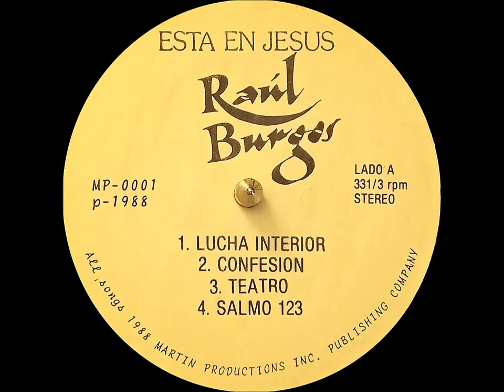RAUL BURGOS (ESTA EN JESUS) ORIGINAL LP DEL 1988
MUSICA CRISTIANA:
01 LUCHA INTERIOR
02 CONFESION
03 TEATRO
04 SALMO 123
05 VIVE EN MI SER
06 UN MEJOR AMIGO
07 REPARAME
08 MEDLEY